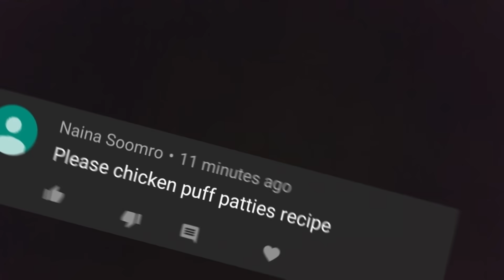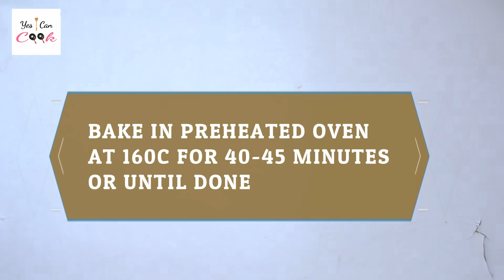Chicken Patties by (YES I CAN COOK)